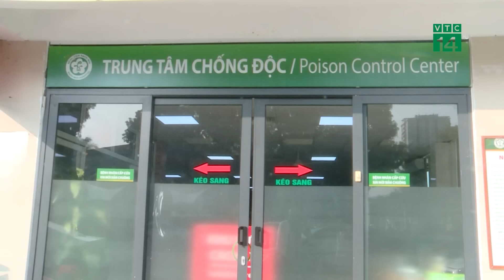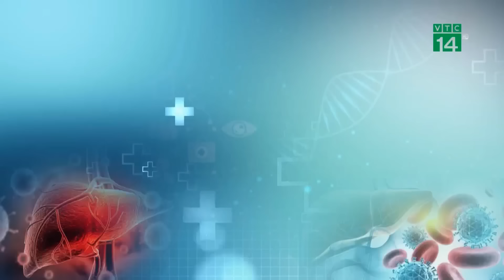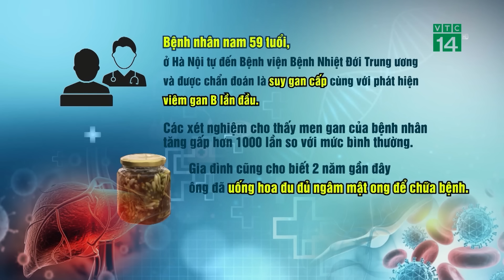Giải mã hiện tượng đàn cá hàng nghìn con “nhảy múa” trên sông tại Trung Quốc | VTC14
VTC14 | Giải mã hiện tượng đàn cá hàng nghìn con “nhảy múa” trên sông tại Trung Quốc
Người dân tại thành phố Thẩm Dương, tỉnh Liêu Ninh, Trung Quốc bất ngờ ghi lại được hình ảnh đàn cá “nhảy múa” trên sông.